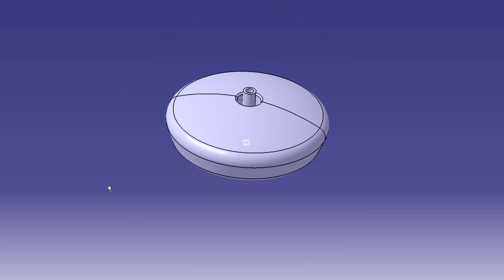Coffee Grinder Blower / 커피 그라인더에 남은 가루를 날려주세요.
Let's make an Encore coffee grinder blower.
엔코 커피 그라인더에 남은 가루를 날려주는 도구입니다.

- Encore Coffee Grinder
- Anet A8 3D Printer
- Old camera cleaning blower

Detail Story: 어제 갈았던 커피 맛이 지금 날 때 : 커피 그라인더 블로워